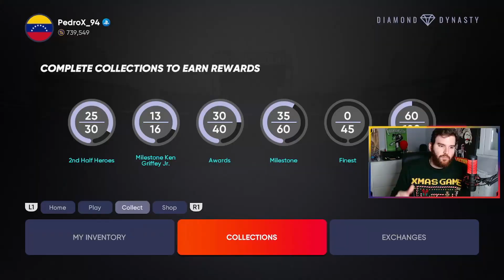Se llego el KID al JUEGO || MLB THE SHOW 21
Todo lo que tienes que saber del programa de Ken Griffey Jr.